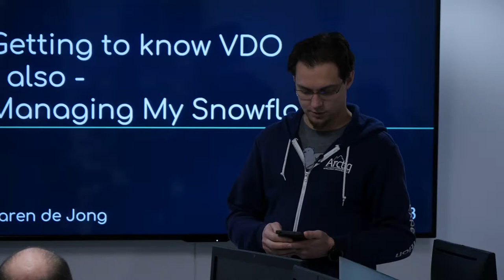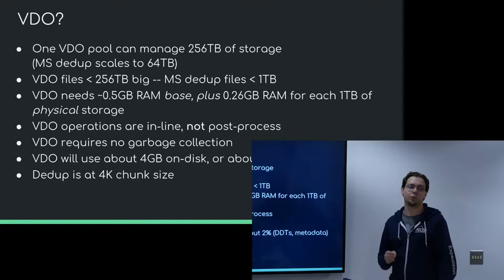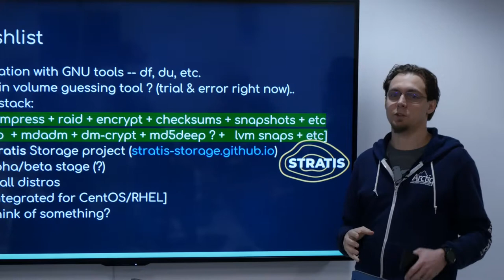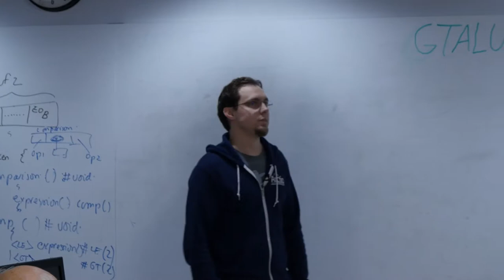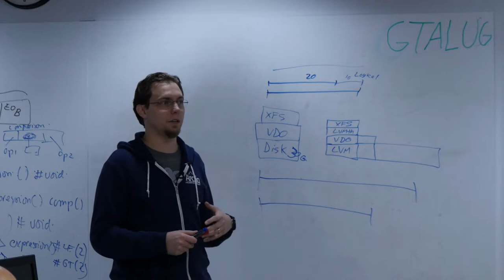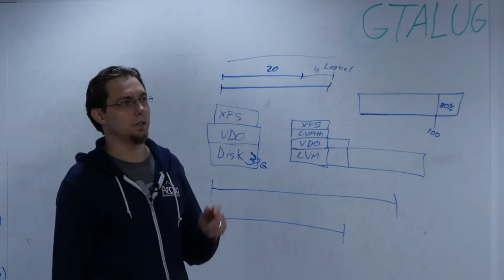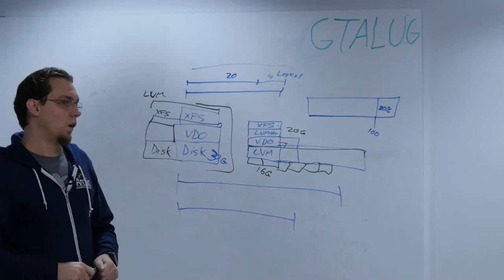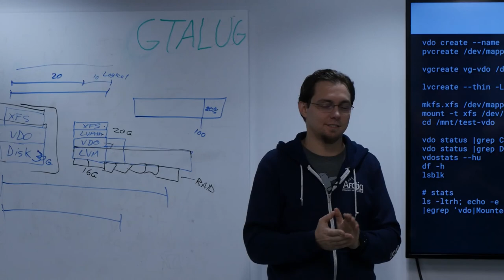VDO for CentOS, RHEL and beyond with Aaren deJong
VDO is the new storage layer from Red Hat for block level compression, deduplication and zero-block omission. It's not just for RHEL and it's likely the start of something bigger for open-source storage. Those familiar with (open)ZFS might find this familiar and/or interesting.